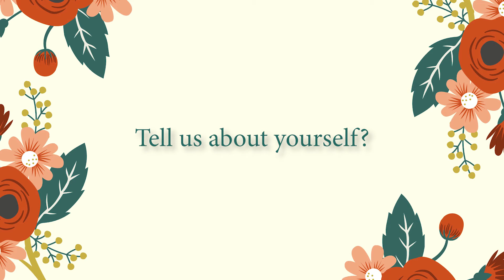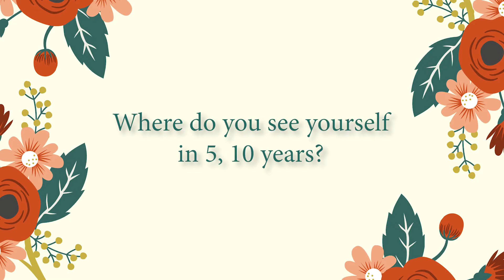Kimberly and John | About Us | Our Love Story | Pre-wedding Video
An interview with Kimberly and John about their love story.

Special thanks to Daniel Miramontes for creating this video.
Here're the questions:
00:00 - Tell us about your self (John)?
00:14 - How did you two meet?
02:28 - Tell us about your self (Kimberly)?
03:21 - First Impression?
03:37 - First Kiss?
04:38 - First Date?
05:09 - First trip together?
05:27 - How was the proposal?
08:59 - First realized they were the one?
09:43 - Funny stories?
10:43 - Who is the better cook?
10:55 - Favorite thing about the groom?
11:21 - Who is the tidiest?
11:30 - In what ways are you most alike?
11:43 - How are you most different than your partner?
12:54 - Who has the best style?
13:29 - Who is the best driver?
13:50 - One thing to change?
14:16 - Where do you see yourself in 5,10 years?
15:04 - A message to your partner?